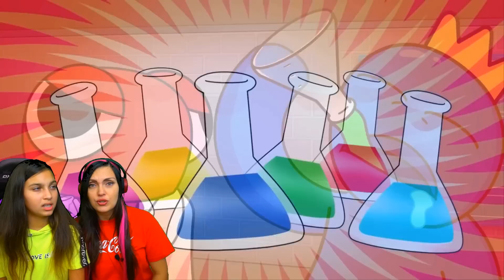РАДУЖНЫХ ДРУЗЕЙ УДАЛИЛИ С ТИКТОК 😨 ПОСЛЕ ЭТОГО... Rainbow Friends ROBLOX в ПОППИ ПЛЕЙТАЙМ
VIDEOS ORIGINAL ►►►►
I will gladly take down the video. Thank you!

Мой канал похож на такие каналы: Котенок Лайк , Веселый Кот , Поззи , Фанни Фемели , Вики шоу, Познаватель , А ну ка давайка , Дабл Бабл и др